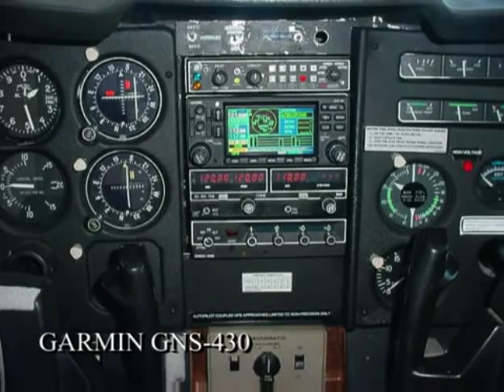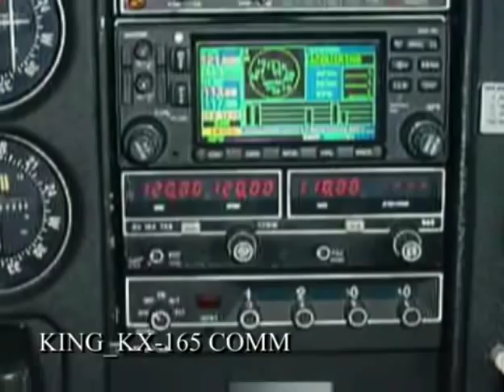CESSNA 206 FOR SALE IN GOOD CONDITION $110K Used Cessna Aircraft VIDEO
CESSNA 206 FOR SALE 1974 Used Aircraft For Sale VIDEO $110,000.00

AIRFRAME: 2850 TT
ENGINE: 980 SMOH by Victor
AVIONICS: Garmin GNS-430, King KX-165 Comm, King KT-76A TXPD
ADDITIONAL FEATURES: Intercom, Cargo Door, Six Seats
EXTERIOR: Good Paint
INTERIOR: Good Interior
PRICE: $110K

Specification and Availability Subject To Prior Sale, Inspection, Verification